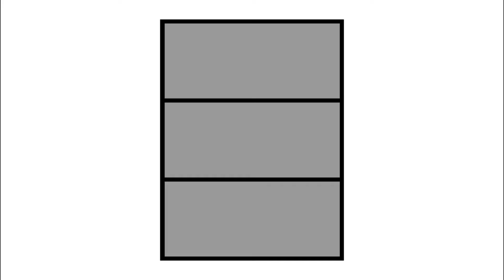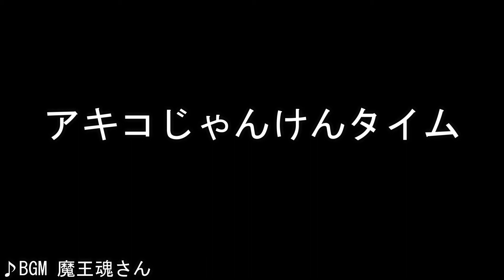【オーラ劇場】[プロローグ]「イエローオーラファミリー オーラ劇場始めました」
新シリーズ「オーラ劇場」始めました
基本的に毎週金曜日に投稿予定です
動画によって出演メンバーは変わります

使用BGM(特記のないのは「魔王魂」さん)

ネオロック53(森田交一)
砂時計星雲(甘茶)[※甘茶の音楽工房さん]
アコースティック23(森田交一)
アコースティック11(森田交一)
サイバー34(森田交一)
ネオロック82(森田交一)